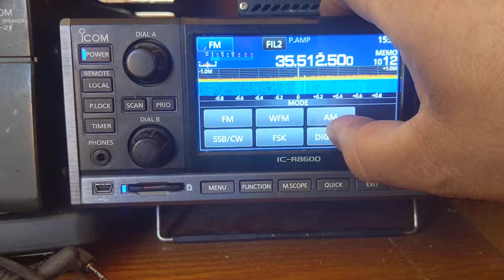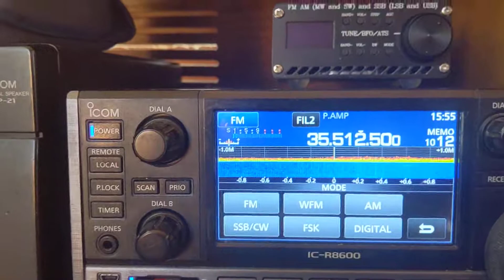french pmr traffic on 35 and 36mhz